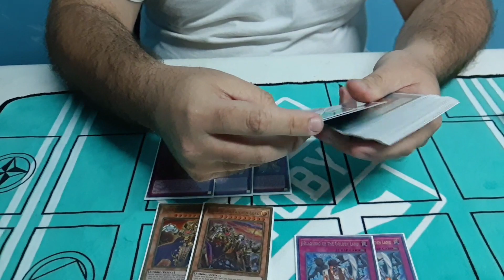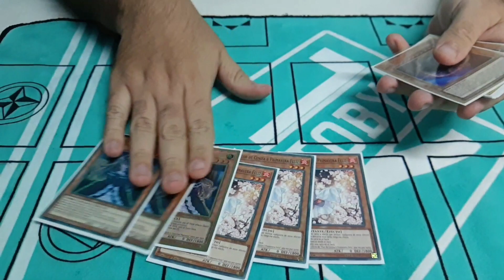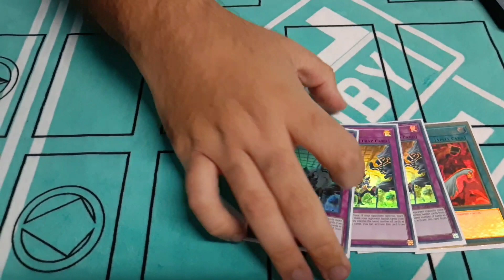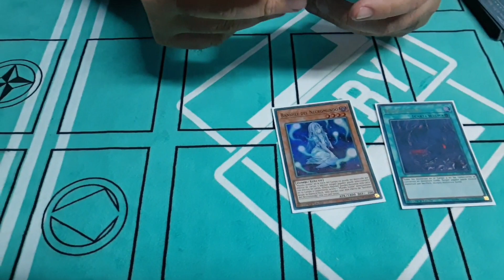Yu-Gi-Oh! Eldlich adventure ganador back to duel Monkey bussines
Hola de nuevo cucosos hoy les traigo este video del deck profile del ganador en el evento back to duel J.C. Valencia con su deck eldlich sopa
ojalá sea de su agrado

Quieres contactarnos?

Time line